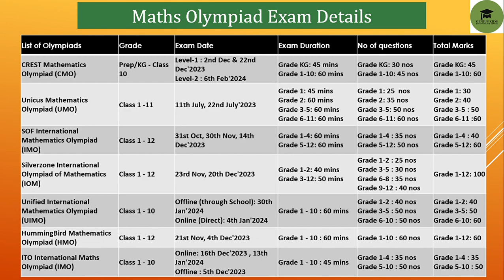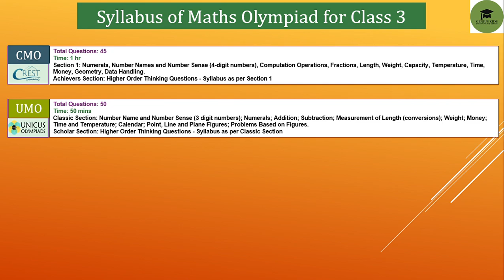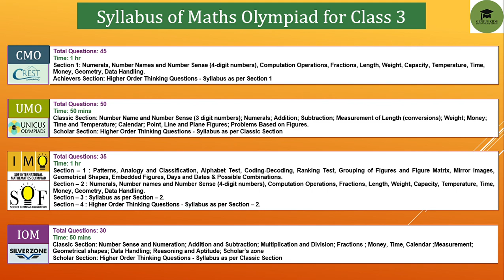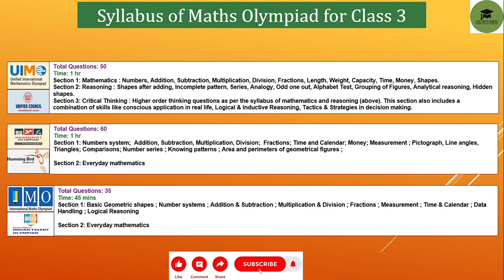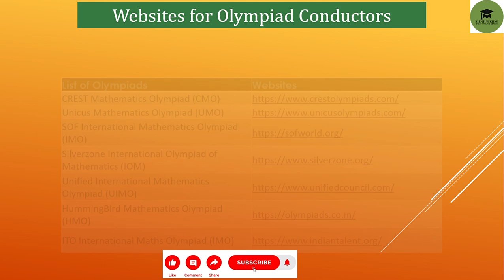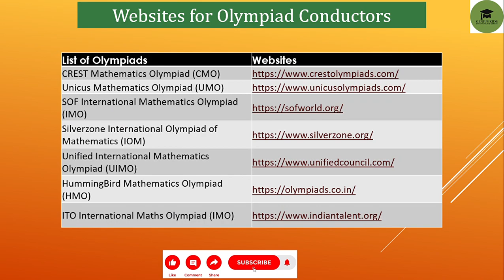Maths Olympiad preparation guide 2023-2024(Exams, Syllabus)mathsolympiad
In this video you will get complete information about 7 maths Olympiad which are conducted in India.

You will get syllabus, exam dates, Registration dates , exam fees all complete information.